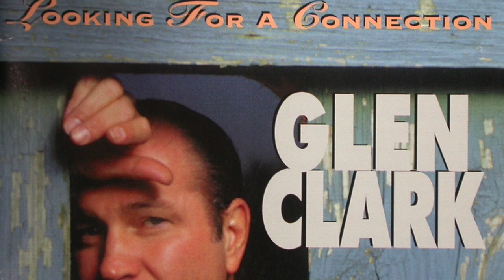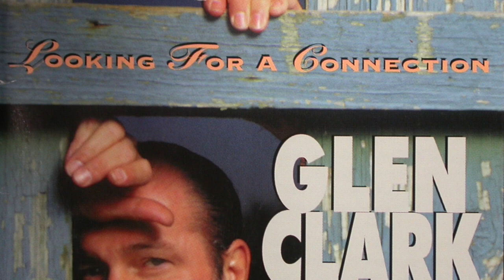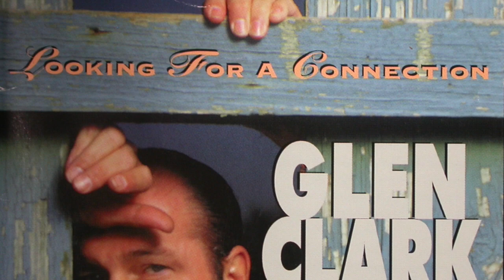Glen Clark - No Such Love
from the 1994 Dos Records Release Looking For a Connection
Written by Glen Clark and Jeff Silbar
Silbar Songs/Glen Clark Music ASCAP

PLEASE GO BUY THIS ALBUM at your favorite outlet!